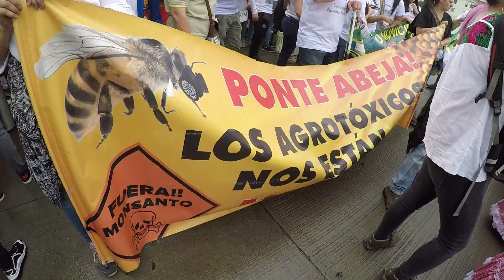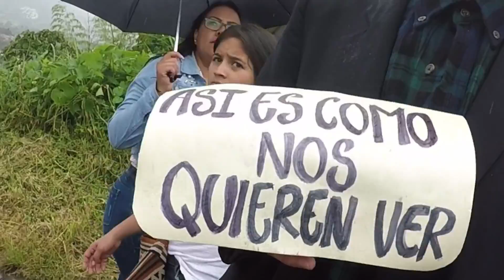PROTESTAMOS PARA PROTEGER LA NATURALEZA *Más de 4.000 personas marchan* - TATTO VLOGS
En este nuevo vlog estaré protestando junto con Kamilo y varios seguidores que nos encontramos para que el gobierno no permita el fracking en nuestras montañas, no podemos permitir que dañen la poca naturaleza que nos queda.